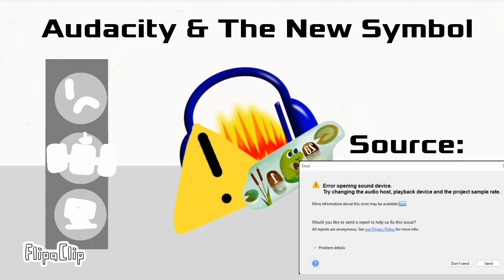Something Went Wrong Island | Audacity & The New Symbol ANIMATED